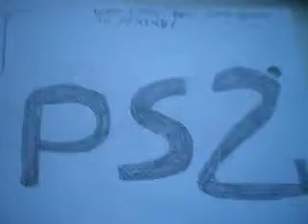vote for a Prince of Persia Warrior Within